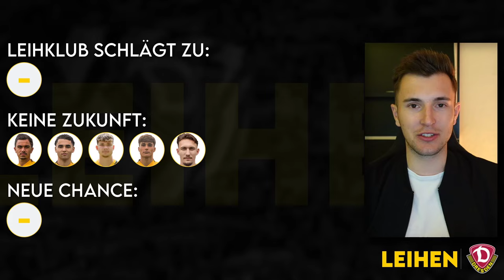Dynamo Dresden: Mindestens 10 Spieler müssen weg beim 2. Liga-Aufstieg! | Kaderplanung 2024